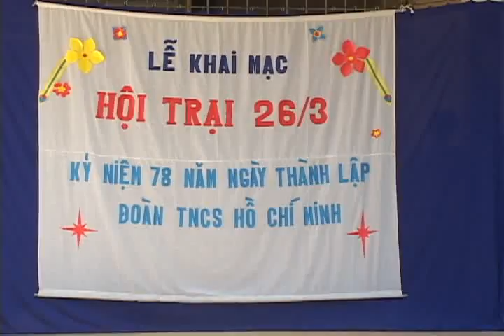Biểu diễn hóa trang của học sinh trường Thiều Văn Chỏi 2008-2009 part 02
thieu van choi